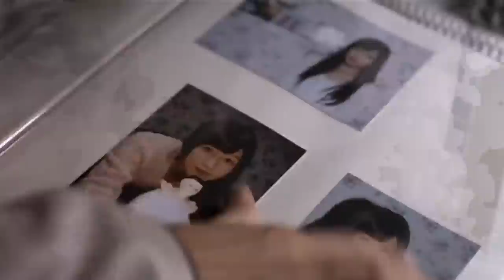The Wig Movie Explained in Hindi/Urdu | Korean Horror/Mystery Film Summarized हिन्दी/اردو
The Wig Movie Explained in Hindi/Urdu | Korean Horror/Mystery Summarized हिन्दी/اردو

The Wig Explained in Hindi Urdu | Wig 2005 "Horror" Film Summarized हिन्दी

Su-hyeon, a patient with terminal cancer, gets a wig as a present from her sister, Ji-hyeon. Strange things happen as Su-hyeon wears the wig and horror starts to sweep over Ji-hyeon as she watches her sister getting slowly possessed.
Release date: August 12, 2005 (South Korea)

Credits:
Director: Won Shin-yun
Distributed by: CJ Entertainment
Hanja: 假髮
Produced by: Kim Yong-dae; Lee Seo-yeol
Production company: Korea Entertainment

plot:
A young woman named Soo-hyeon (Chae Min-seo) is struggling against cancer and her older sister Ji-hyeon (Yoo Sun) decides that she should take her home so that she can enjoy what little time she has left rather than spend it in a hospital. Ji-hyeon is mute, because of a car accident that impaled her throat. She buys a long-haired wig for her sister so that she can go out without feeling ashamed of being bald; Soo-hyeon is very happy with the gift and wears it constantly: she begins to look and act healthier and more attractive, and leaves the house often.

Soon, however, Soo-hyeon begins to become a vainer girl with an obsession for the wig and begins to try and steal Ji-hyeon's boyfriend. He breaks up with Ji-hyeon but is not interested in Soo-hyeon. One day, one of Ji-hyeon's friends finds out that her husband is cheating on her. Soo-hyeon lends her wig, saying that she will feel prettier and better. The next day however, the friend is found dead with her husband, covered in hair. Soo-hyeon's wig returns to her, mysteriously. She cruelly ignores Ji-hyeon at all conversation attempts and is plagued with frightening images of the friend's demise. The next day, she tries to have sex with Ji-hyeon's ex, but Ji-hyeon picks her up and the two drive home. Soo-hyeon goads her, angering Ji-hyeon.

All Movies Insight Hindi s, Movies at glance channel is always provide hindi & Urdu voice over (Movies Hidden Explanation) for super Mr Alexter movies. So Movies Insight Hindi s, dont worry about language problem, i (Movies at glance ) convert Mr Alexter Hollywood Movie Story & Review in Tamil ( hindi Urdu voice over ). Why are you waiting Movies Insight Hindi s, Movies Explainer comment movies(Mr Alexter) which you want in mr hindi rockers channelh hindi voice over.

Movies Hidden Explanation,Movies Insight Hindi,Cinematic 1 7,Pratiksha Nagar,Hitesh Nagar,Viper Explained,BOLLYWOOD SILVER  SCREEN,H011ywood Explain In Hindi,LlSTEN 2 ME,Mr Alexter,Hindi Voice Over,CHALO FILM DEKHE,M0BieTV Hindi,Movies 24x7, Movies Explainer,Filmi Explainer.